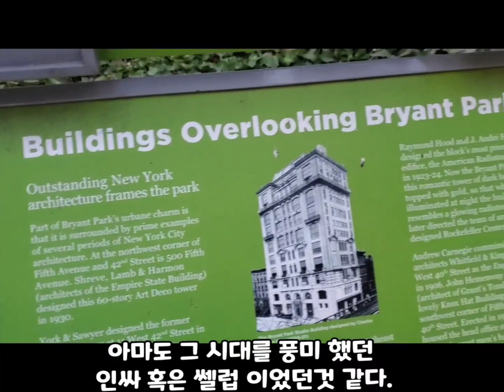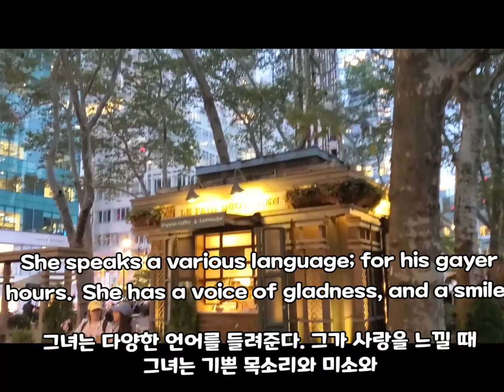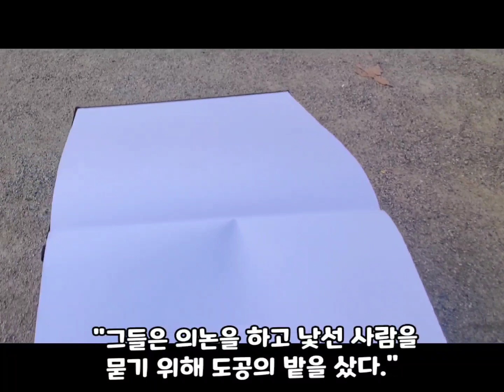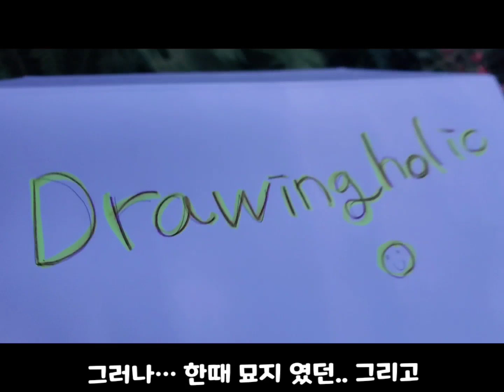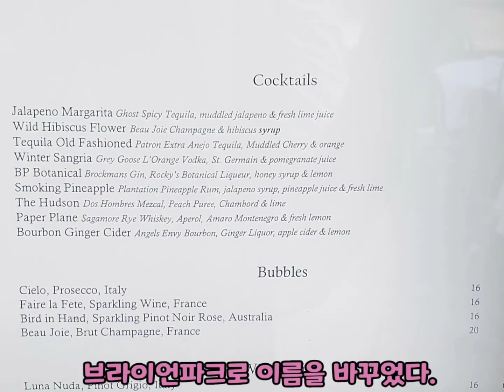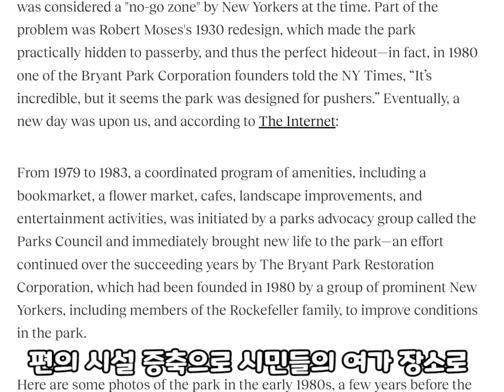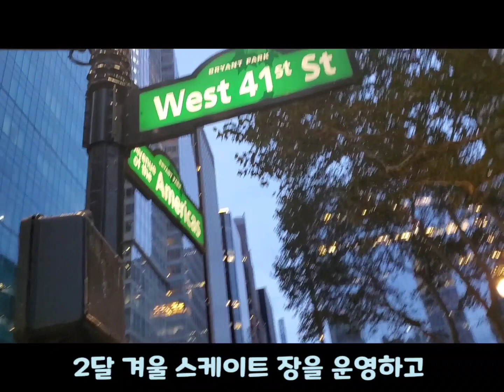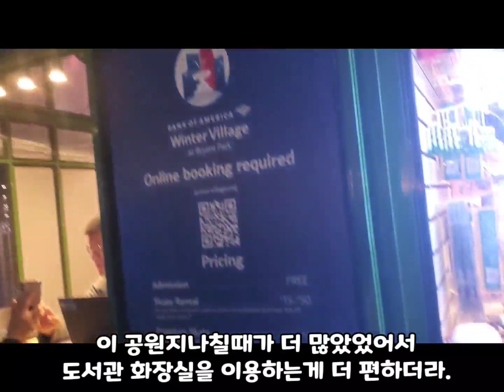DRAWING VLOG in Bryant Park 2022